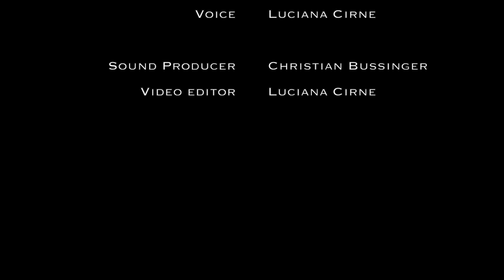Luciana Cirne performing "Total Eclipse Of the Heart"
"Total Eclipse Of the Heart"

Voice: Luciana Cirne

Sound Producer: Christian Bussinger
Video Editor: Luciana Cirne